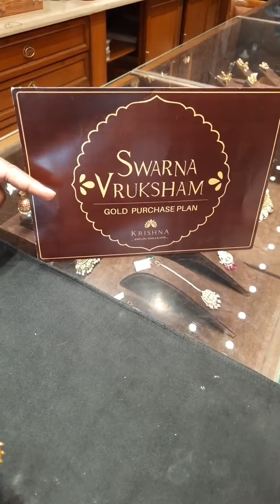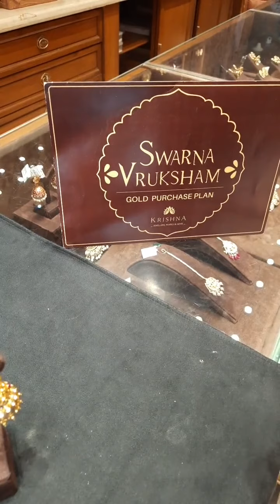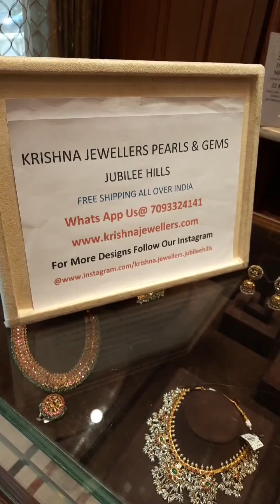Weddingjewellery | కృష్ణ జెవెల్లెర్స్ Krishna Jewellers Pearls & Gems Ph 7093324141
Bridal Wedding Collection@KrishnaJewellersPearlsandGems